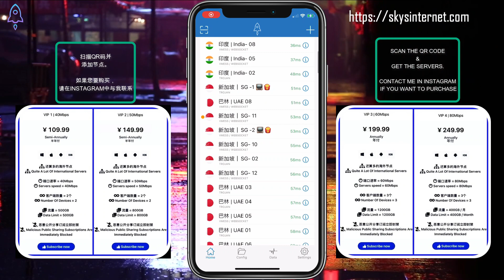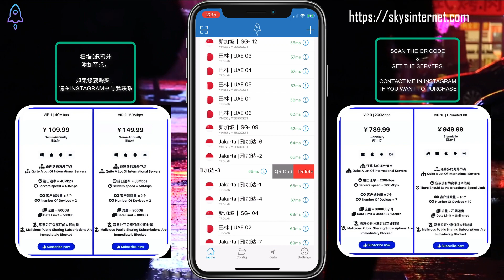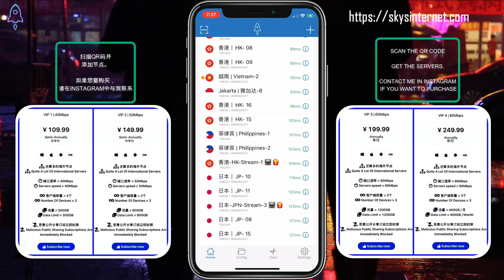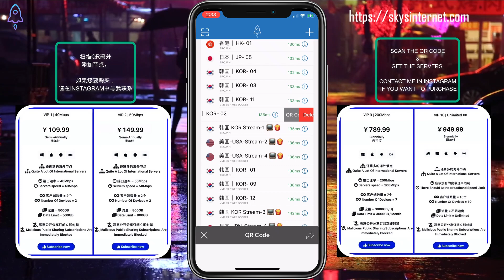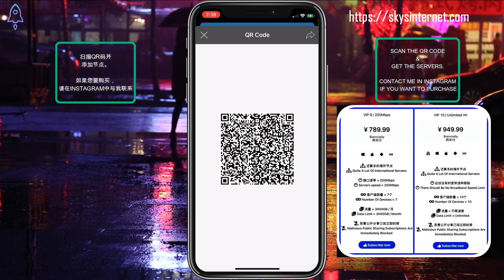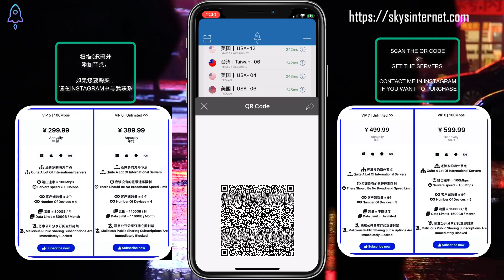小火箭免费节点机场分享 | Shadowrocket VPN Servers | ShadowRocket 免费节点分享